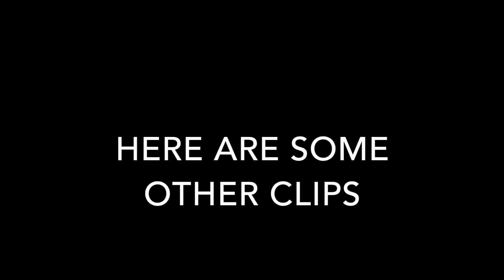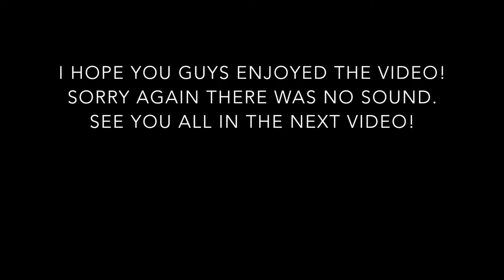I MADE FREINDS WITH ANOTHER SOLO PLAYER! (Fortnite Sniper Shootout Funny Moments And Clips)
In this video, I somehow make friends with a random solo in Fortnite and even though he dies, I still win the game in his honor!

I hope you guys enjoyed this video! It helps me out a lot!

Songs in the video:
Ones off of iMovie

Daily Quote:
"In a gentle way, you can shake the world." - Mahatma Ghandi

If you are one of the few people that are reading this, then I hope you have a wonderful day/night!